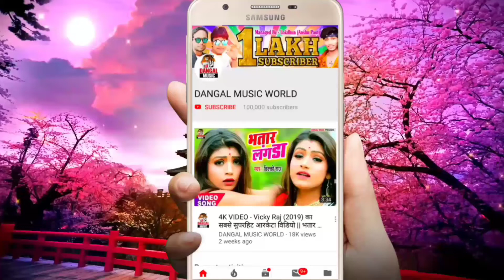आ गया आरकेस्ट्रा स्टार अवधेश दिलदार का हिट सांग - हर साल चुनरी चढाईब शेरावाली मईया के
►Album :- Har Saal Chunari Chadhaib
►Song :- Shera wali Maiya Ke
►Singer :- Awadhesh Dildar
►Lyrics :- Ak Nitish

►If You Like Bhojpuri Song, Bhojpuri Full film And Bhojpuri Album Songs, New Devi Geet,